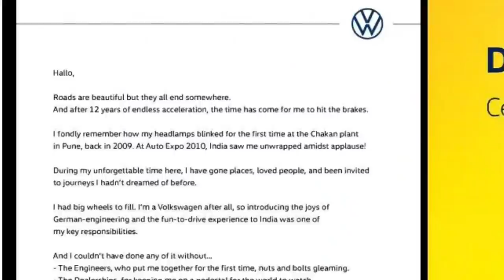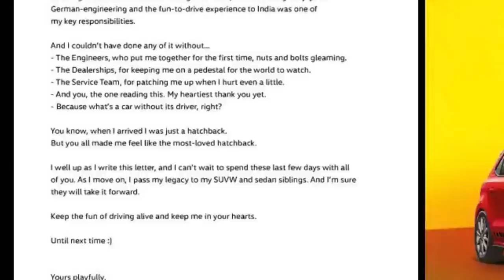VW Polo's last emotional letter💥Officially discontinued with legend edition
Launched back in 2009, the Volkswagen Polo hatchback has completed 12 successful years in the country. The German automaker introduced its fifth-generation model in 2010, which followed by a couple of mid-life updates. Now, the company is planning to discontinue the Polo in India. The hatchback has always been admired for its built quality, drivability, performance and safety. Volkswagen has also hinted that it will introduce a limited or special edition of the VW Polo to celebrate its long existence in India.